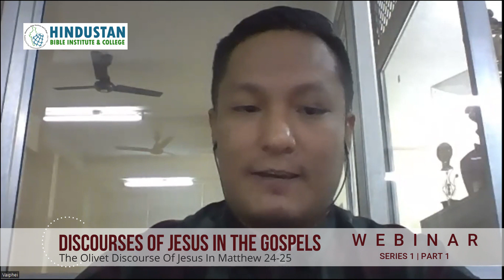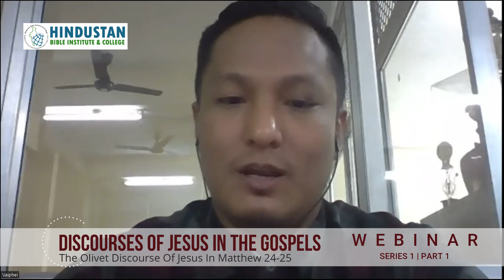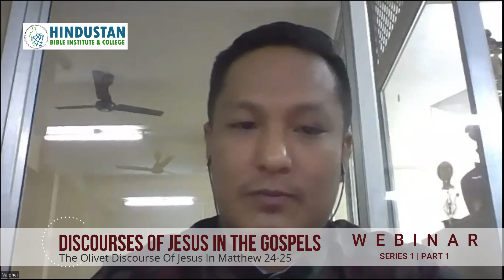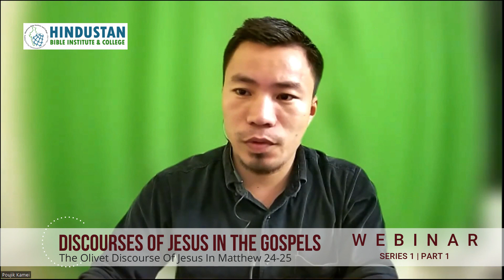Webinar Series - DISCOURSES OF JESUS IN GOSPELS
Webinar Series 1 - DISCOURSES OF JESUS IN GOSPELS

Part 1 - The Olivet Discourse of Jesus in Matthew 24-25

Presenter: Dr. Eugene Crouch
Dr. Eugene is a renowned scholar, teacher, and a Pastor

Currently serving as the Director of Education and Discipleship at Hope Community Church in Brownsburg